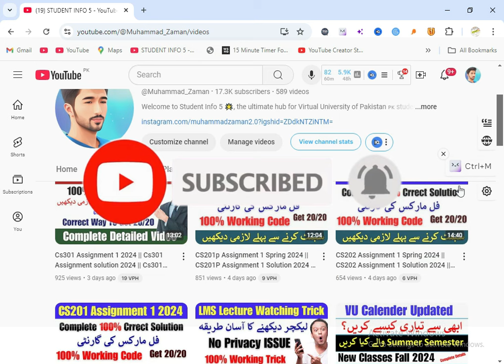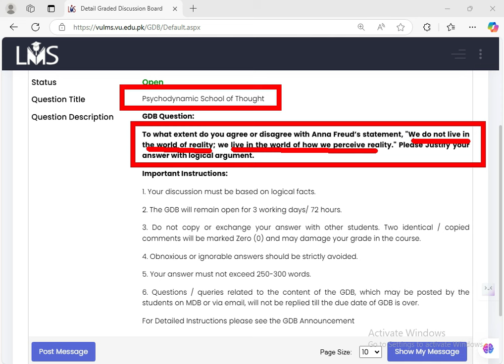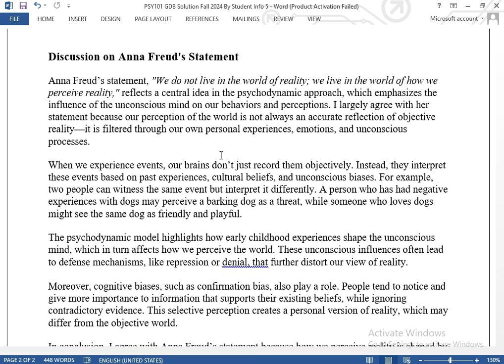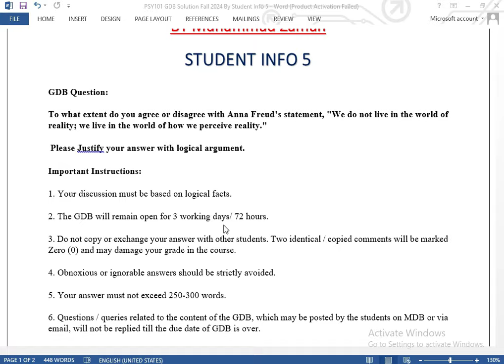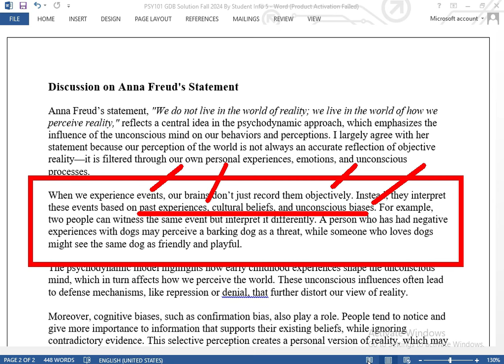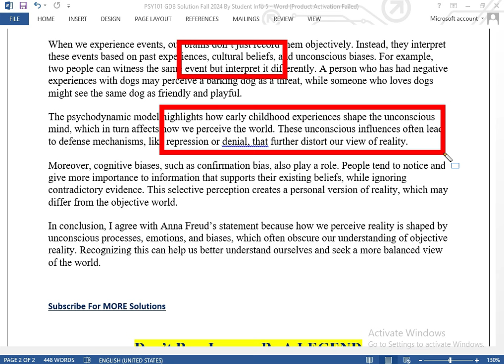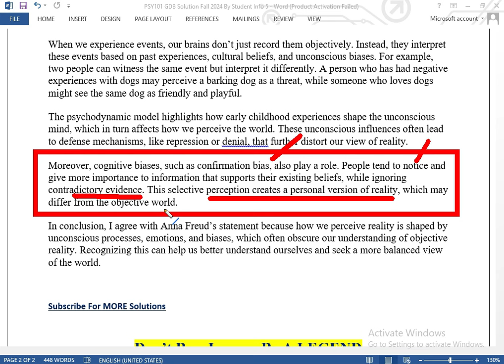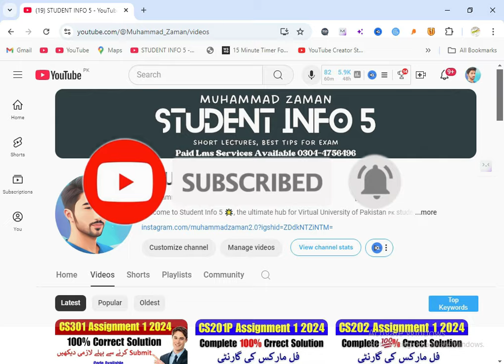Psy101 GDB Solution 2024 || Psy101 GDB Solution Fall 2024